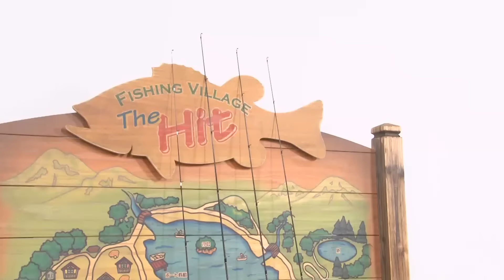2024年1月10日放送【The Hit】管理釣り場でルアーフィッシングの基本を学ぼう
▽今週はリポーターのナミが管理釣り場でニジマス釣りに初挑戦する。
▽指導してくれるのは番組では久しぶりの登場となる千藤卓（せんどうたかし）さん。管理釣り場は初心者がルアーフィッシングの基本を学ぶには最適な場所だが誰でも簡単に釣れるわけではない。
▽選ぶルアーの重さ、流す水深、巻きスピード、ロッドの角度、ロッドの握り方、ヒットした時の対応の仕方などマンツーマンの細かな指導は参考になること間違いなし！

©SUN-TV,co.ltd